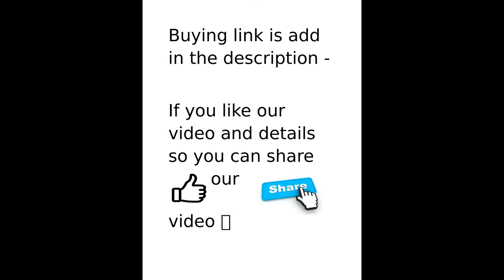HOW TO TAKE WARRANTY OF THE BBC PARTS AND WARRANTY TERMS FULL GIDE -